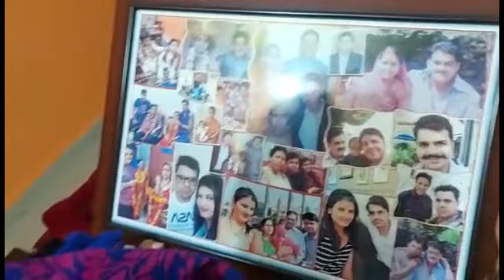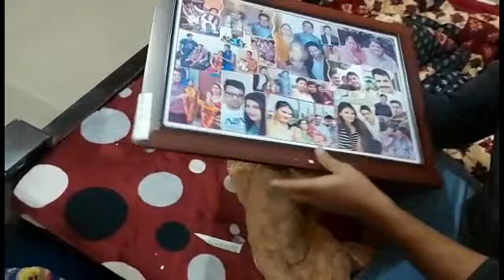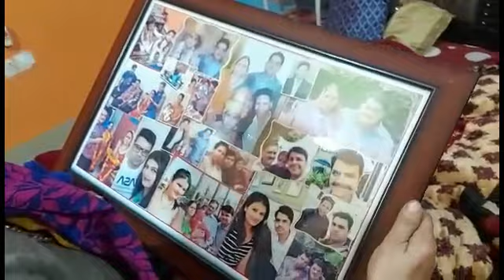Unboxing Birthday Presents // Unboxing vlog //mere phone ke sath kya ho Gaya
Gadgets use for Vloging
Samsung Phone
Mic
Tripod
Laptop
Editing Software

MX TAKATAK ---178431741